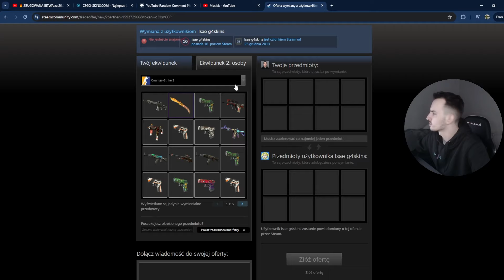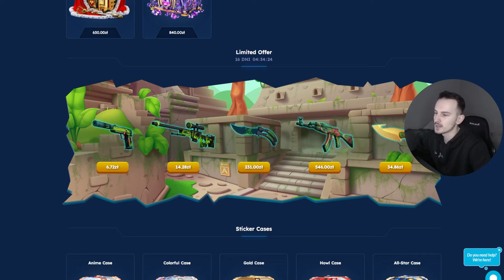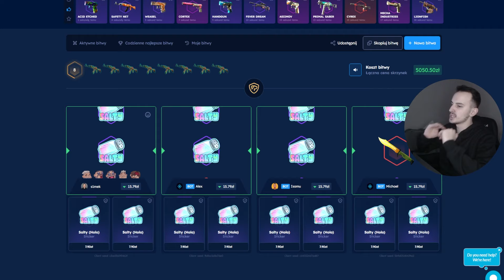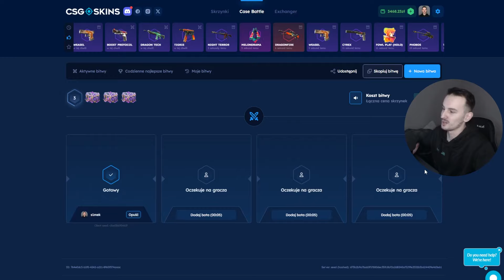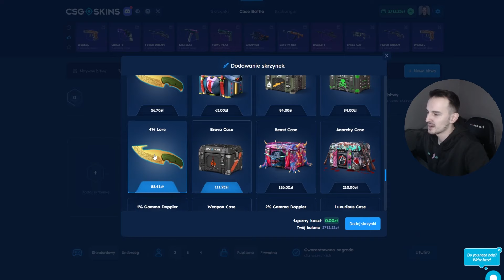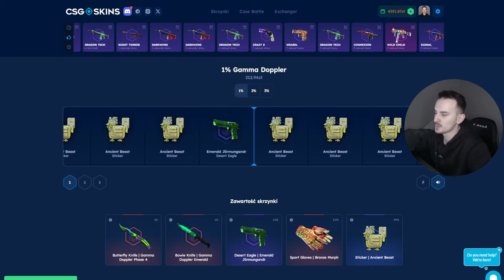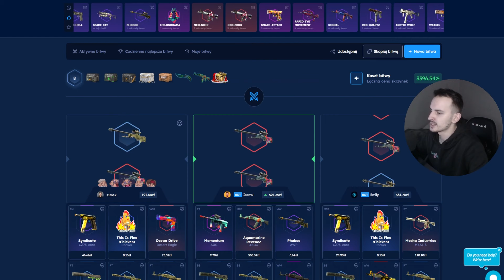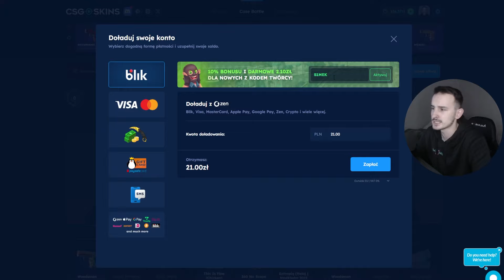🔥 WYGRAŁEM AK-47 WILD LOTUS!!! 💸 CSGOSKINS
WPŁATY NA KOSE Z KODEM s1mek TRZEBA WYSŁAĆ JAKO NAGRANIE NA DISCORDA PONIŻEJ